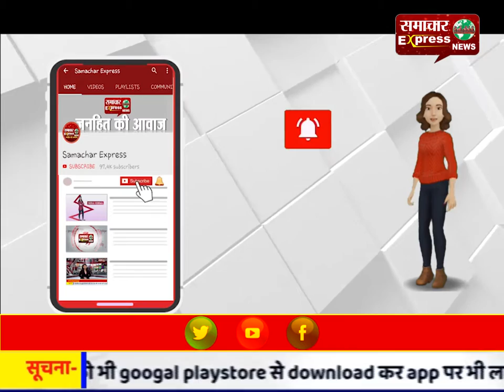अमेठी में PM के जन्मदिन पर मोतियाबिंद का हुआ निशुल्क ऑपरेशन